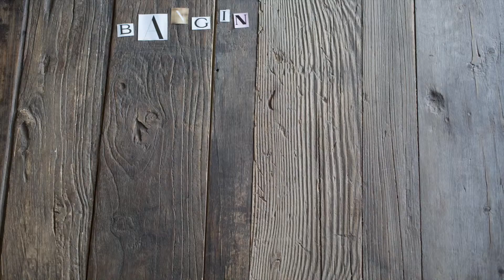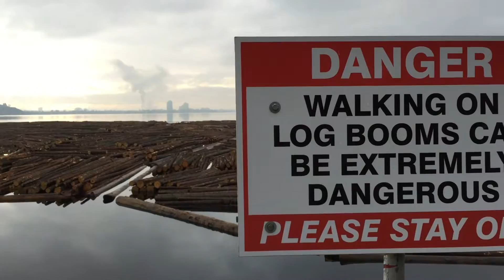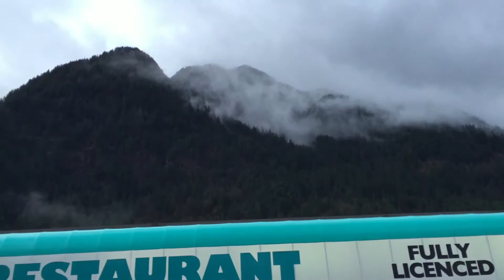A Rainy Day at Othello Tunnels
Road trip from Kelowna to Vancouver Canada.  Made a few pit stops on the drive.  First to Othello Tunnels in Hope, out to lunch and on a lake!  The rainy weather was perfect for a day of exploring and created the most beautiful ambience!  Thanks for stopping by :)